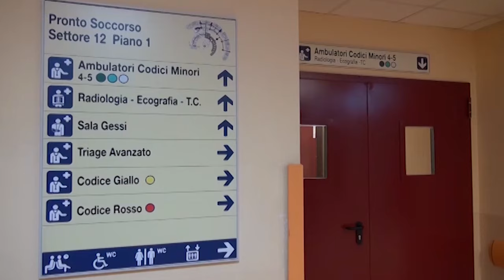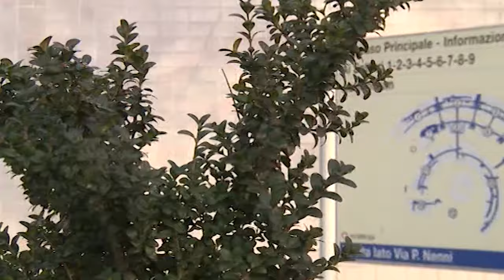Morì in ospedale dopo 17 ore di agonia: Asl e 2 medici condannati a risarcire i familiari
Cinzia Patricolo aveva 47 anni, morì diciassette ore di permanenza al Pronto Soccorso del San Donato di Arezzo per una diagnosi sbagliata, secondo quanto stabilito dal tribunale di Arezzo, che ha condannato la Asl e due medici a risarcire i familiari.
Una sentenza emessa a sette anni dalla tragedia.